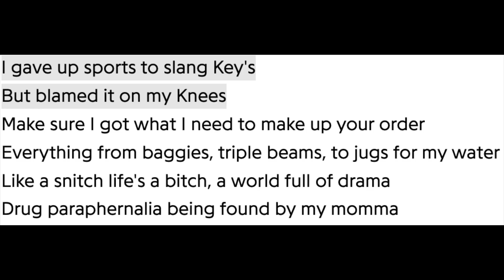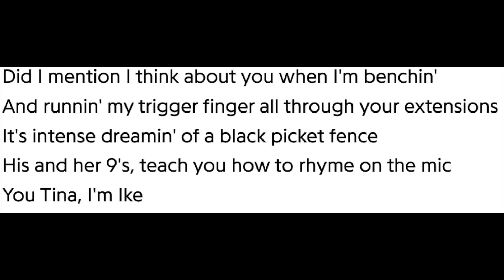Been A While: Bow Down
This is a series where I revisit albums I loved as a kid and see if they still hold up. Today we have Bow Down by Westside Connection.